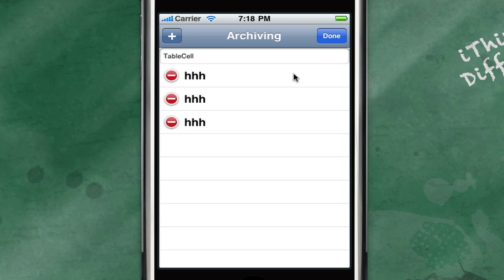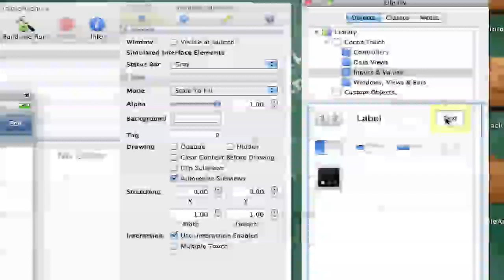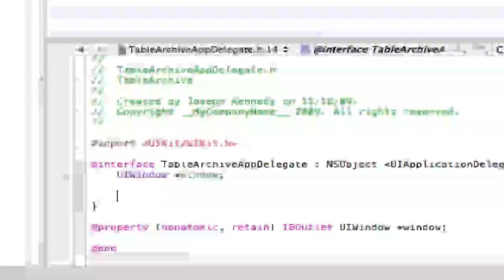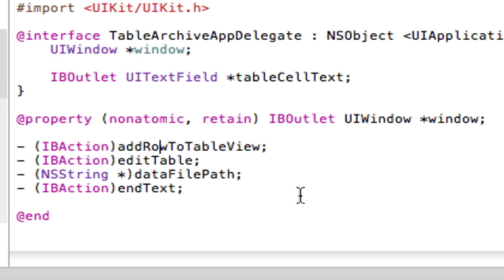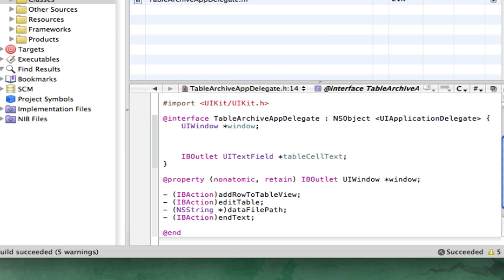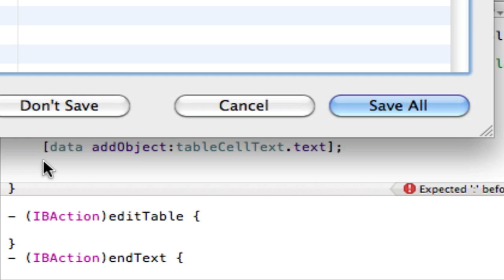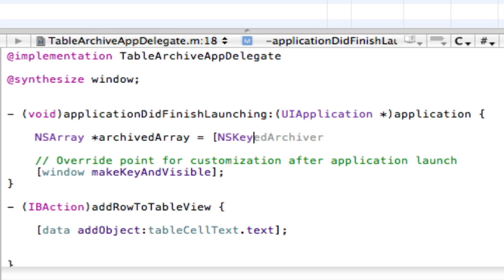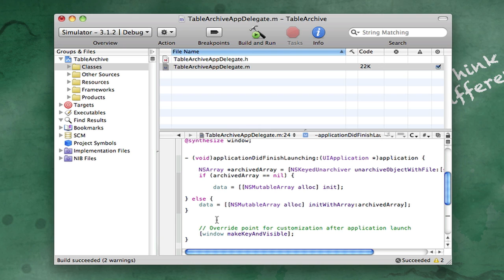iPhone SDK: making a complete tableView with data part 1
In this video, im going to explain to you guys how to make a tableview, thats fully editable, addable, and saves data, so when you quit the app, it remebrs it's last state!